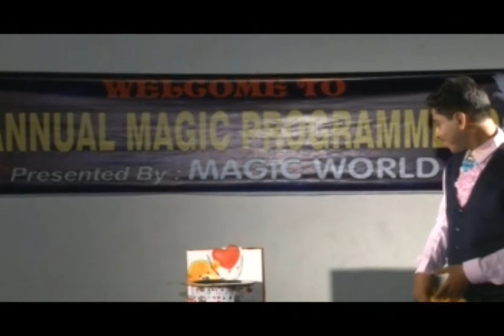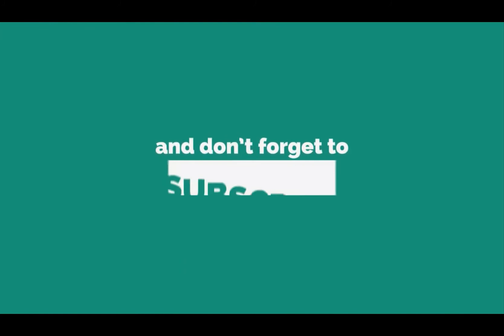MAGICIAN SUBHOMOY | SILK MAGIC ACT | ANNUAL MAGIC PROG 2015 | A SARKAR MAGIC WORLD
SANJIT SARKAR |ANNUAL MAGIC 2015 |A.SARKARMAGICWORLD #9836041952

MAGIC WORLD
⚫Magic Show
⚫Magic Learning at Magic World
⚫Online Magic Class
⚫Magic Items, Dvd/Cd, Book, dress, prop purchase

Concept & Creation
Magician A.Sarkar

ALSO JOIN OUR COURCES ONLINE & OFFLINE

FOR PURCHASE ANY MAGIC ITEM & LEARN MAGIC BY ONLINE OR DIRECT CLASS
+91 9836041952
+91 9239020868